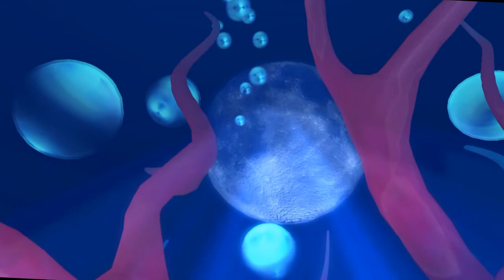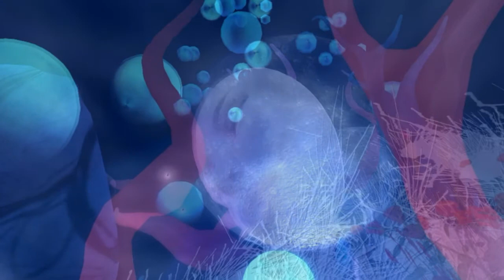☼DREAM by NOKE YUITZA a Media Art Installation @Arte Libera Feb17th.2014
☼ Machinima by Wizardoz Chrome w♠oz from:
☼ Soundtrack: Zbigniew Preisner - Like a Dream